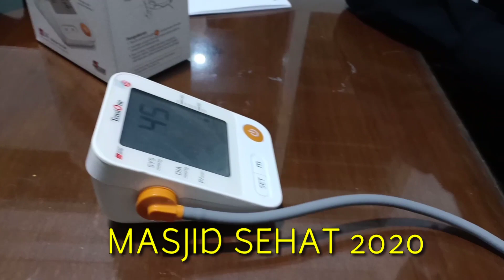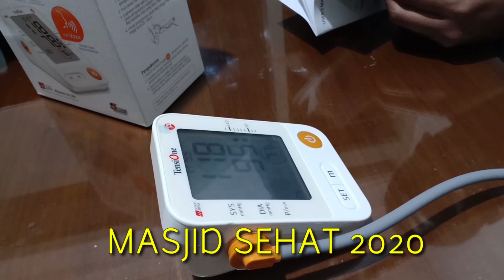PROGRAM MASJID SEHAT 2020 LEMBAGA TAKMIR MASJID (LTM) NAHDLATUL ULAMA (NU) Kota Bandung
Alhamdulillah LTM NU kota Bandung bisa meluncurkan Program baru Masjid sehat (pemeriksaan Tensi Darah, Berat Badan, Kolesterol, Gula darah dan Asam Urat) dari Masjid ke Masjid dan Majlis Taklim